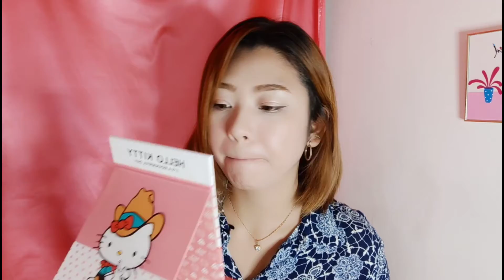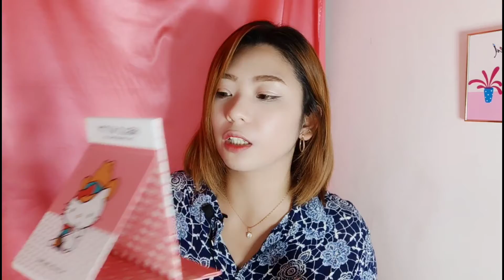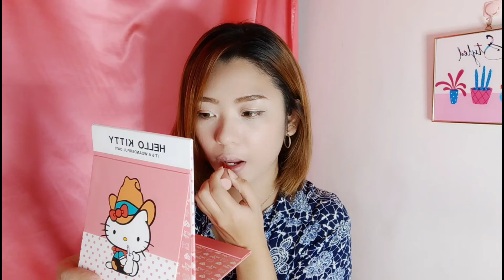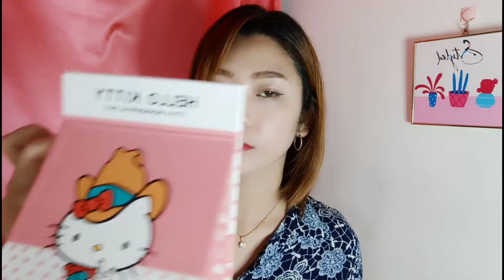FIRST IMPRESSION: MAGANDA BA SI "HOLD LIVE???"